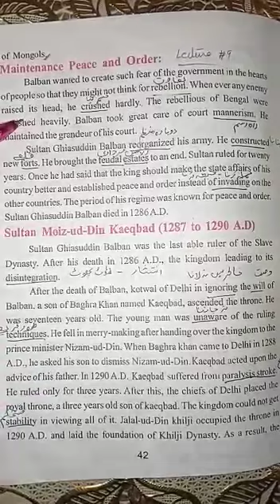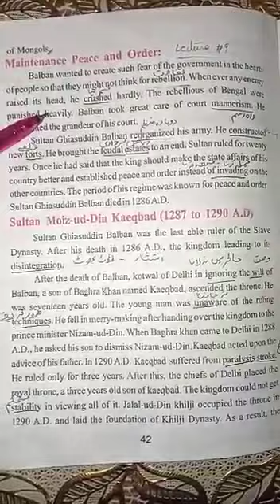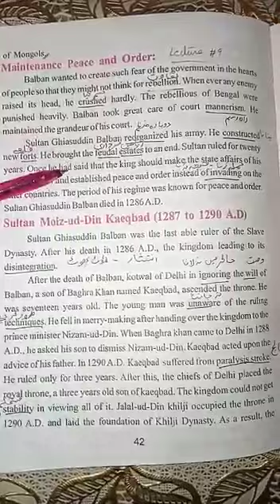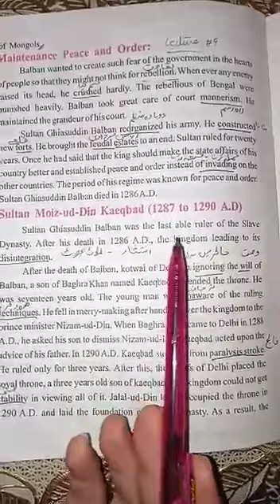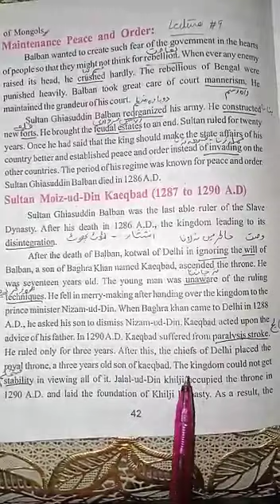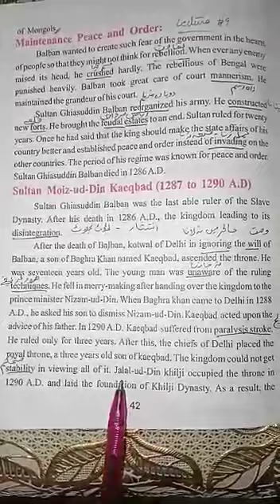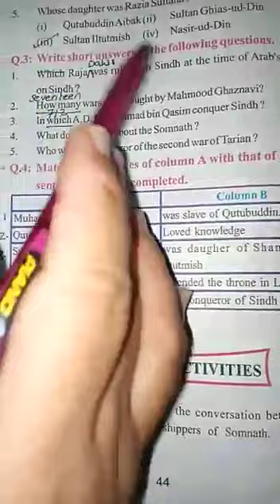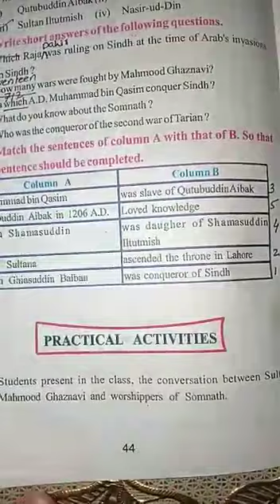History Class 6 Page 42 chapter 2 lecture 9